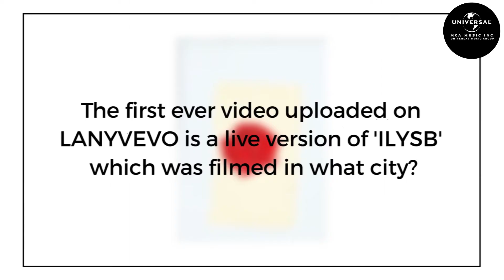Flip Cups Challenge with LANY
Here's Jake and Les Priest battling for these easy-breezy questions! Wonder who's gonna win?

P.S. Paul was signing some albums off-cam.

LANY's debut album is out now Download or stream it

Follow MCA Music Inc.